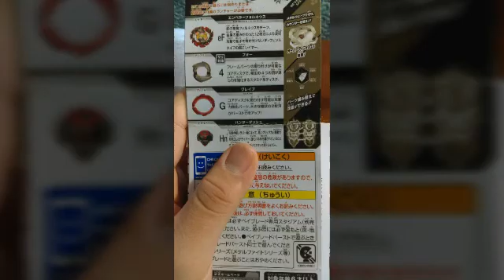This was my late birthday gift | review limited editions beyblade burst cho-z emperor forneus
read this 👇

OK so this is my late birthday gift but it looks pretty so before on June I unboxing because I feel bored :) so I think I could try my best and plus I was thinking to edit vhs editor and one more thing the layer looks like a FaZe clan color but it's almost ;)

Beyblade burst from D rights
limited editions from WBBA
all edit by me
Pixel art by me :)

Master Recorder